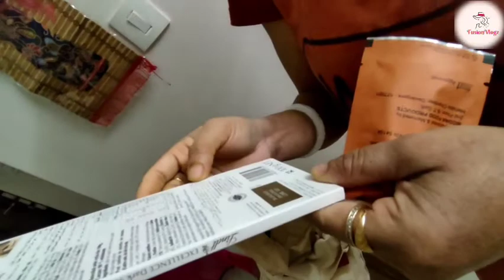Kolkata Keh Potli Seh Kitna Kuch Nikalah 😀|| FusionVlogz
Hi Everyone,

Welcome to my family, Myself Payel .I'm a lifestyle vlogger . It's my Hindi channel here I express my thoughts and catalog my simple lifestyle.

Need all your Support & Blessings 💓